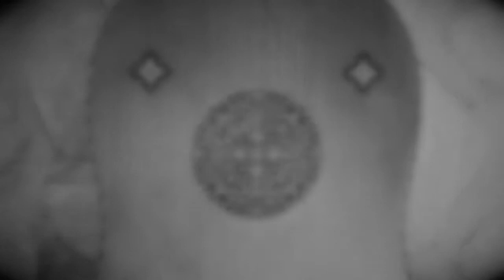Jon Luna - Esos Buenos Momentos (video)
Music video by Jon Luna performing Esos Buenos Momentos (Video)